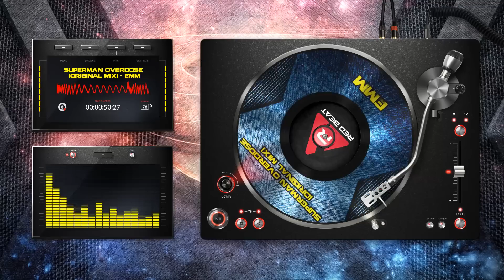Superman Overdose [Original Mix] - EMM [OFFICIAL AUDIO]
(ˇ_ˇ”) ƪ(˘⌣˘)┐ ƪ(˘⌣˘)ʃ ┌(˘⌣˘)ʃ \(._.\) ƪ(‘-’ ƪ)(ʃ ‘-’)ʃ (/._.)/
OFFICIAL AUDIO // Superman Overdose [Original Mix] - EMM
ศิลปิน: EMM

🙏🙏🙏🙏 ฝากเนื้อฝากตัวด้วยนะครัชช 🙏🙏🙏🙏

💃🎶💃🎶💃🎶💃 ถ้าเป็นแดนซ์ต้องเรดบีท🎶💃🎶💃🎶💃🎶💃

ดาวน์โหลดเพลง Superman Overdose  เป็นเพลงรอสาย กดเลย

📣 ฟังเพลง Superman Overdose [Original Mix] บนมือถือคุณผ่าน: 📣

😝 อุดหนุนศิลปินของคุณได้ที่

🎧🎧🎧 หากคุณอยากร่วมงานกับเรา 🎧🎧🎧

〜(￣△￣〜)(ノ￣ー￣)ノ(〜￣△￣)〜